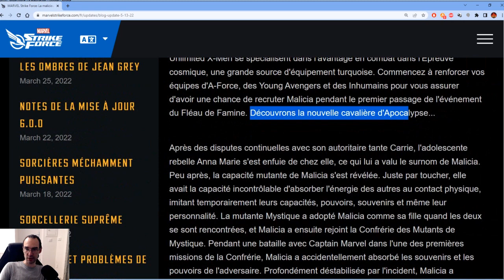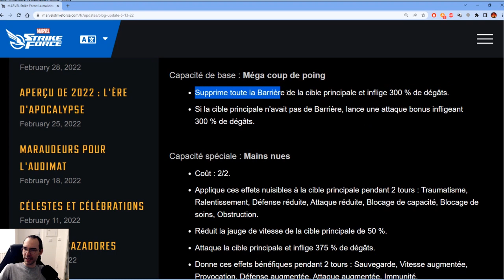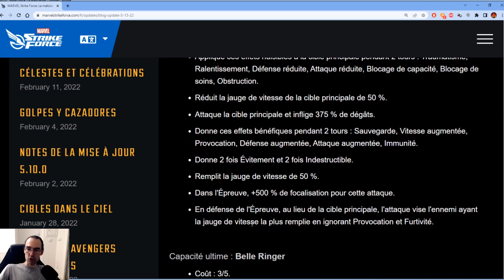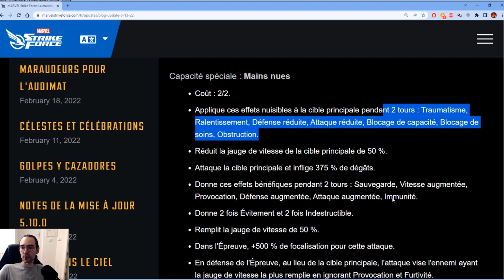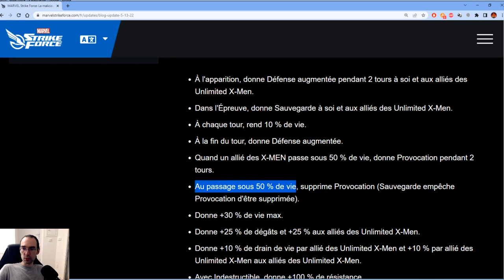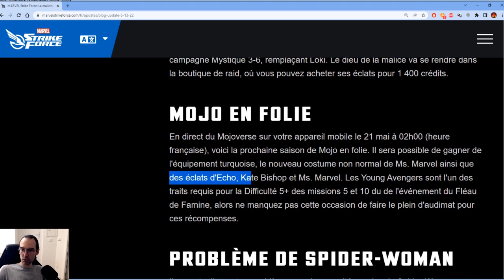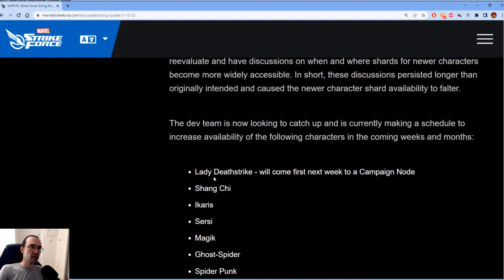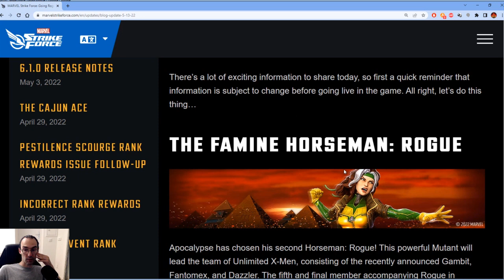Récap News : Malicia, Cavalier de la Famine !! MARVEL Strike Force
On a les capas (OP) du prochain Cavalier d'Apocalypse, la liste des prochains persos farmables et même un pseudo mea-culpa  !